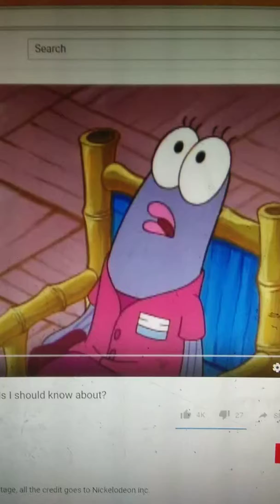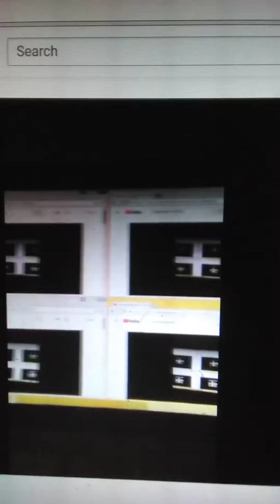I should know about SpongeBob played 256 times